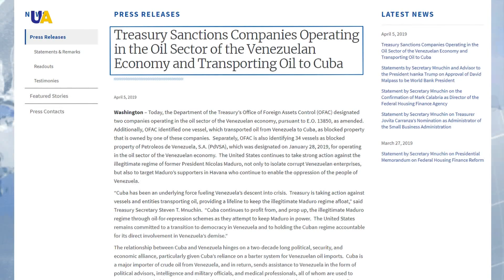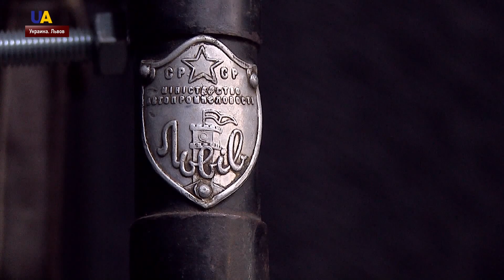Выпуск новостей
Смотрите в этом выпуске:
- 5 раз боевики прицельно стреляли по украинским военным с начала суток на Донбассе.
- Координатор ОБСЕ в гуманитарной группе Тони Фриш посетил оккупированный Донецк.
- Соединенные Штаты расширили санкции против Венесуэлы.
- До 70 человек возросло количество погибших из-за наводнения в Иране.
- Коллекция экспонатов львовского музея "Ретро-гараж" покорила местных школьников.
- На Андреевском спуске в Киеве открыли ретро-фотовыставку.
- В Мариинском парке Киева фитнес-блогеры провели утреннюю зарядку.